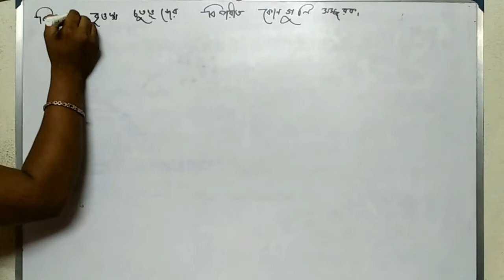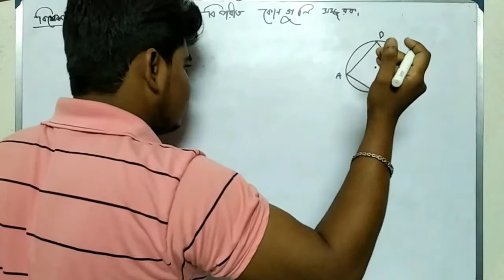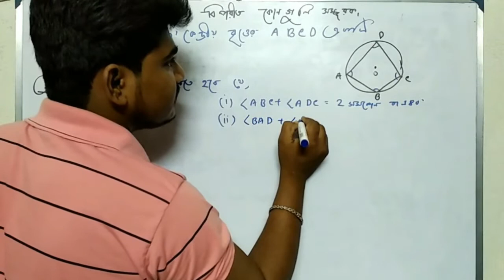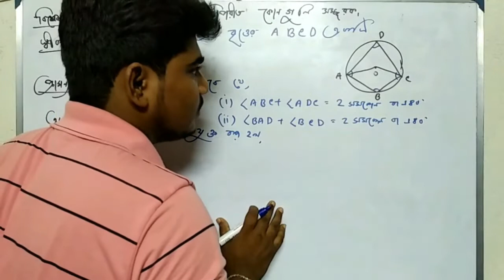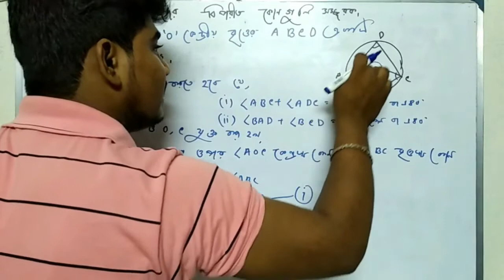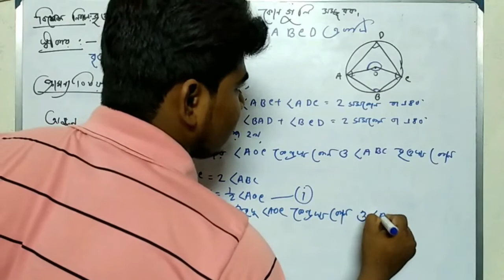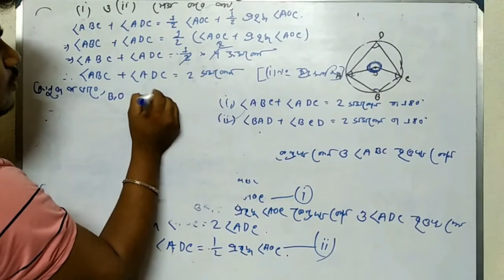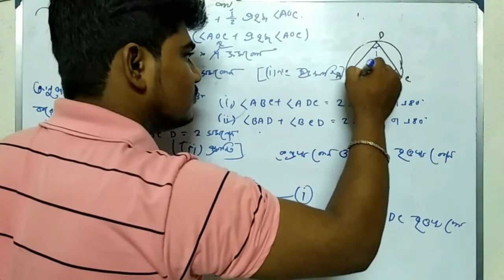মাধ্যমিক ২০১৯ উপপাদ্যের সমাধান | WBBSE Madhyamik 2019 Mathematics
মাধ্যমিক ২০১৯ উপপাদ্যের সমাধান

More tags -
2019 Madhyamik Math Suggestion, WBBSE Mathematics Suggestion 2019 , Free 2019 Madhyamik Math Suggestion,Download WBBSE Mathematics . West Bengal Madhyamik math Suggestion 2019 WBBSE Board ... Two Important Paragraph for Madhyamik 2019 Math Exam as Suggestion. ... Madhyamik Exam 2019 Mathematics Suggestion (WBBSE Board,West Bengal Madhyamik 2019 Mathematics Suggestion Download with Sure Common in Examination, West Bengal Board of Secondary Education Madhyamik Mathematics Suggestion in Bengali version. ...  Madhyamik 2019 Suggestion for 10th Class students.পিথাগোরাসের উপপাদ্য , মাধ্যমিক ২০১৯ , মাধ্যমিক ২০১৯ অঙ্ক সাজেশনপিথাগোরাসের উপপাদ্যের সমাধান

More tags -
2019 Madhyamik Math Suggestion, WBBSE Mathematics Suggestion 2019 , Free 2019 Madhyamik Math Suggestion,Download WBBSE Mathematics . West Bengal Madhyamik math Suggestion 2019 WBBSE Board ... Two Important Paragraph for Madhyamik 2019 Math Exam as Suggestion. ... Madhyamik Exam 2019 Mathematics Suggestion (WBBSE Board,West Bengal Madhyamik 2019 Mathematics Suggestion Download with Sure Common in Examination, West Bengal Board of Secondary Education Madhyamik Mathematics Suggestion in Bengali version. ...  Madhyamik 2019 Suggestion for 10th Class students.পিথাগোরাসের উপপাদ্য , মাধ্যমিক ২০১৯ , মাধ্যমিক ২০১৯ অঙ্ক সাজেশনপিথাগোরাসের উপপাদ্যের সমাধান

More tags -
2019 Madhyamik Math Suggestion, WBBSE Mathematics Suggestion 2019 , Free 2019 Madhyamik Math Suggestion,Download WBBSE Mathematics . West Bengal Madhyamik math Suggestion 2019 WBBSE Board ... Two Important Paragraph for Madhyamik 2019 Math Exam as Suggestion. ... Madhyamik Exam 2019 Mathematics Suggestion (WBBSE Board,West Bengal Madhyamik 2019 Mathematics Suggestion Download with Sure Common in Examination, West Bengal Board of Secondary Education Madhyamik Mathematics Suggestion in Bengali version. ...  Madhyamik 2019 Suggestion for 10th Class students.মাধ্যমিক ২০১৯ উপপাদ্য , মাধ্যমিক ২০১৯ , মাধ্যমিক ২০১৯ অঙ্ক সাজেশন